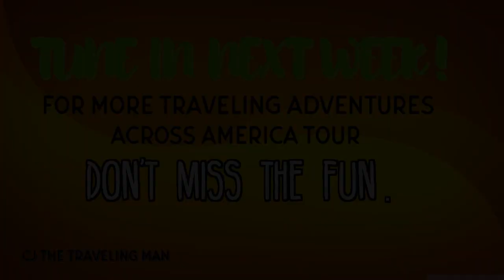HENDERSON,KY - OWENSBORO,KY TIMELAPSE